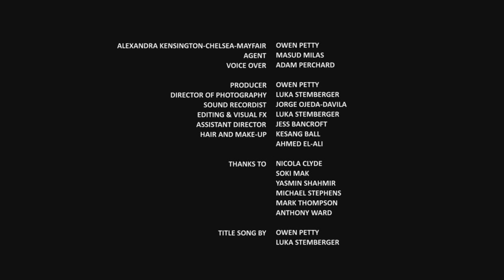ALEXANDRA: EPISODE ONE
Fresh out of education, West Londoner Alexandra sets out to conquer the world of modelling, yet it doesn’t end up going quite the way she planned.

[This is the first in a series which will be released each Sunday]